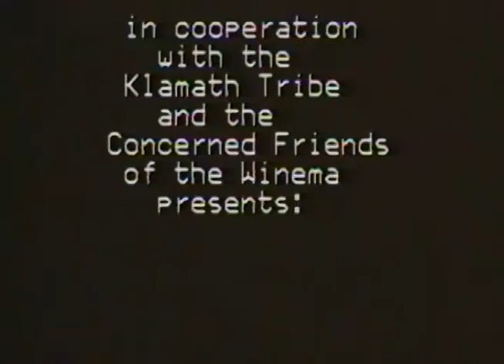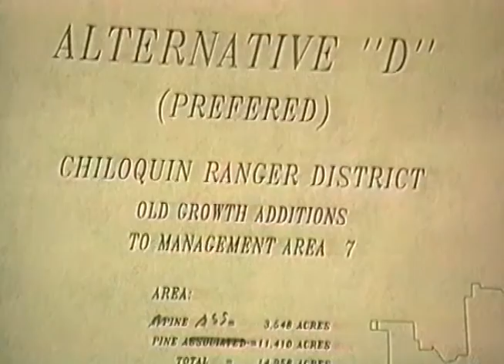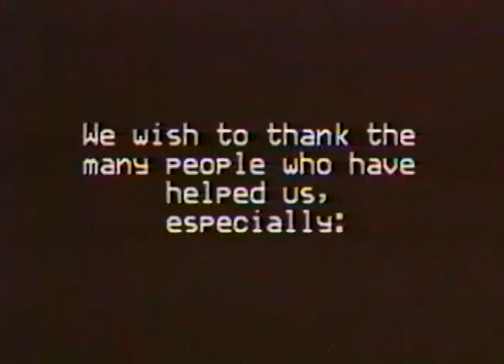Our Forest is Dying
This video takes us into the magnificent Klamath Country of mountains, marshes and forests, where we meet the animals and plant,, that make up this unique ecosystem. And it documents the relentless destruction of its old growth forests, and the species dependent on it, like the pileated woodpecker. Visit with Craig Bienz, the Chief Biologist of the Fish and Wildlife program of the Klamath Tribe, and an expert on the ecology of the Klamath region. Look at the plans of the U.S. Forest Service that will eliminate most of the remaining big trees, and go out on the land and see what is happening to our forest. Filmed in 1991.